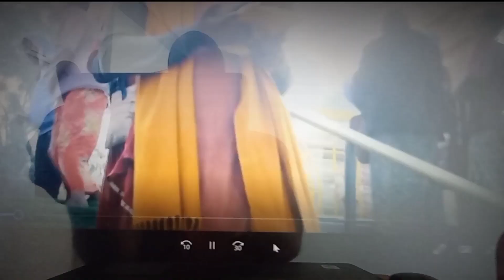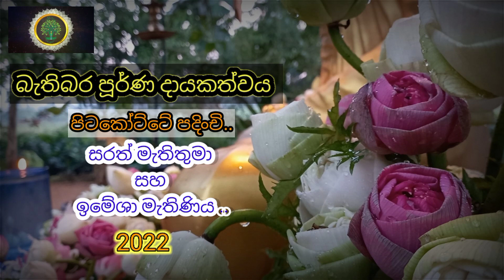මහා අසිරිමත් බුදු අසිරියක් පෑ ධම්ම ගයාව DhammaGayawa Indrawansha thero#Full moon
ධම්ම ගයාව..

සත්‍යය සොයන ඔබ වෙනුවෙන්ම යි...

එන්න..

ඔබත්...

එකතුවන්න...

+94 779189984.